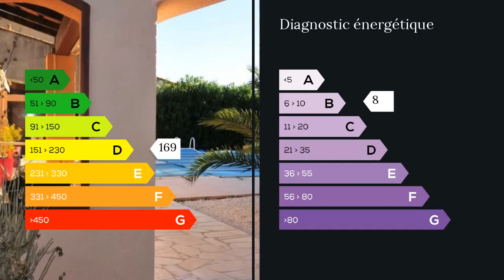A vendre - Maison/villa - Frejus (83600) - 5 pièces - 106m²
Cette villa rénovée en 2013 vous propose un séjour de 31 m2 qui ouvre sur une grande terrasse bordant la piscine, une cuisine ouverte toute équipée, deux magnifiques chambres de 14 et 16,5m2, un vaste dressing, un bureau, un garage et un T1 pour recevoir famille et amis, le tout sur un terrain de 520m2 clos avec portail électrique et interphone.L'exposition sud/sud-est donne une belle luminosité.Située dans un lotissement calme elle est proche des accès principaux à la mer et l'A8, et à deux pas des commerces et des transports en commun. M. Christophe POUPIN 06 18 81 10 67 / 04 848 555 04 poste 9313 Agent commercial indépendant du réseau national clairimmo Maxihome N° RSAC : 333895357 - Ville du greffe : RSAC FREJUS